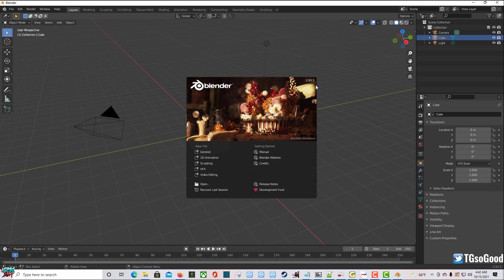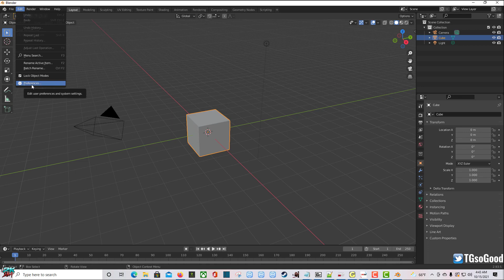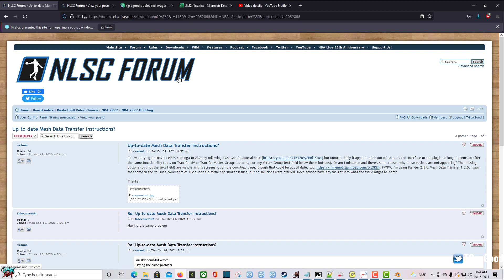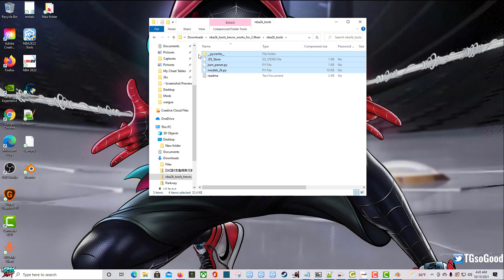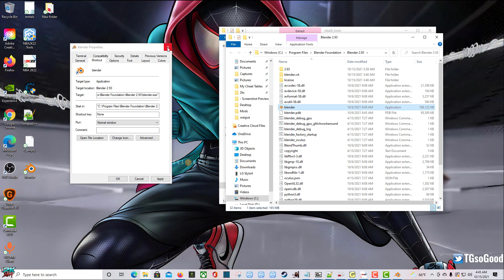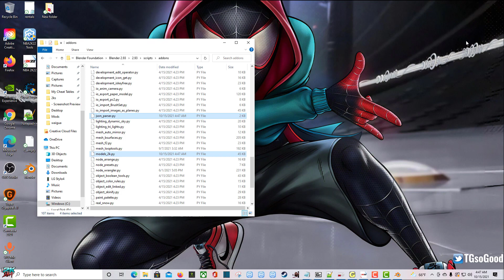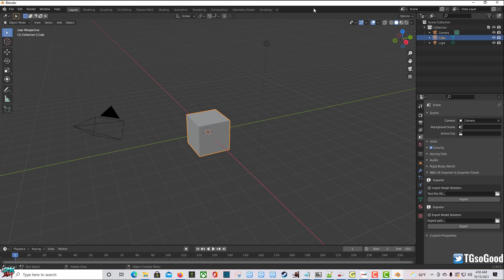Install Blender Add on for NBA 2K 3D Models (Blender 2.93.5 update) Tutorial - NBA 2K22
This tutorial will allow you to use an addon for Blender 3D v 2.39.5 to manipulate NBA 2K PC model files

link to nba 2k model import (add on for blender) credit to gregkwaste -

NLSC: TGsoGood
OperationSports: TGsoGood